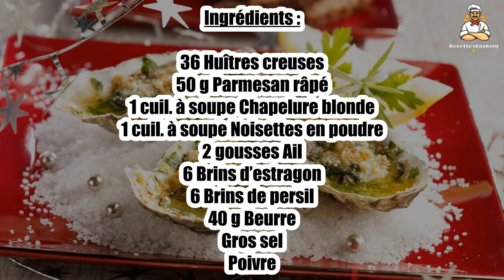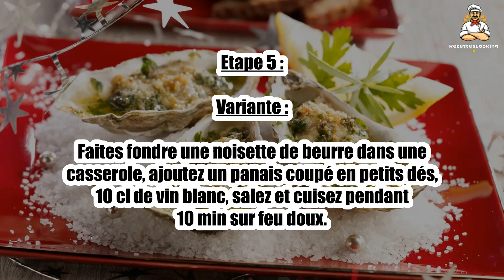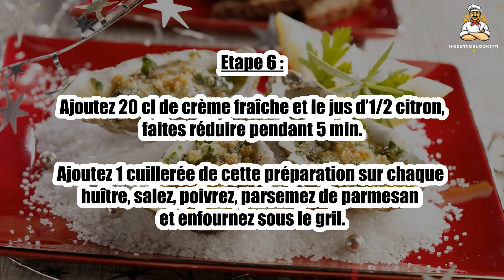Recette : Huîtres en persillade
Bonjour à tous, aujourd’hui recettescooking.com vous présente la recette suivante : Huîtres en persillade

TEMPS TOTAL : 35 min
Préparation : 30 min
Cuisson : 5 min

Ingrédients :

36 Huîtres creuses
50 g Parmesan râpé
1 cuil. à soupe Chapelure blonde
1 cuil. à soupe Noisettes en poudre
2 gousses Ail
6 Brins d’estragon
6 Brins de persil
40 g Beurre
Gros sel
Poivre

Etape 1 : Ouvrez les huîtres, videz l’eau. Etalez le gros sel dans la lèchefrite et calez les huîtres.

Pelez l’ail, mixez-le avec l’estragon et le persil, lavés et séchés, et poivrez.

Etape 2 : Ajoutez le beurre ramolli, mélangez et réservez au frais.

Préchauffez le gril du four.

Etape 3 : Mélangez le parmesan, la chapelure et la poudre de noisettes.

Posez une noix de beurre aux herbes sur chaque huître, parsemez du mélange au parmesan et faites gratiner les huîtres sous le gril.

Etape 4 : Disposez les huîtres sur les assiettes sur un lit de gros sel et servez aussitôt.

Etape 5 : Variante :

Faites fondre une noisette de beurre dans une casserole, ajoutez un panais coupé en petits dés, 10 cl de vin blanc, salez et cuisez pendant 10 min sur feu doux.

Etape 6 : Ajoutez 20 cl de crème fraîche et le jus d’1/2 citron, faites réduire pendant 5 min.

Ajoutez 1 cuillerée de cette préparation sur chaque huître, salez, poivrez, parsemez de parmesan et enfournez sous le gril.

00:00 Recette : Huîtres en persillade
00:20 Informations sur le temps de cuisson
00:32 Ingrédients
00:46 Etape 1 : Huîtres en persillade
01:00 Etape 2 : Huîtres en persillade
01:16 Etape 3 : Huîtres en persillade
01:29 Etape 4 : Huîtres en persillade
01:43 Etape 5 : Huîtres en persillade
01:58 Etape 6 : Huîtres en persillade